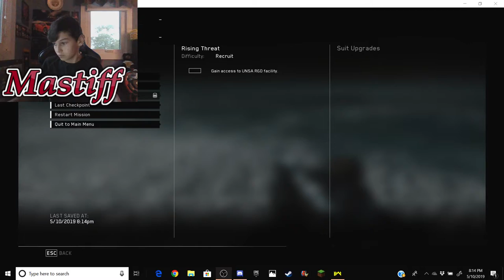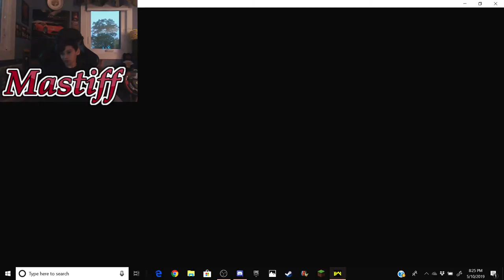Mastiff Live Stream